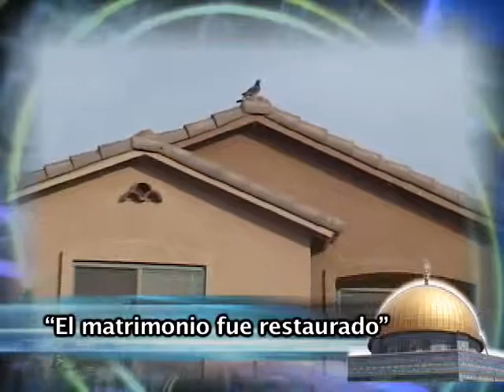ISR - Spanish - Rodolfo